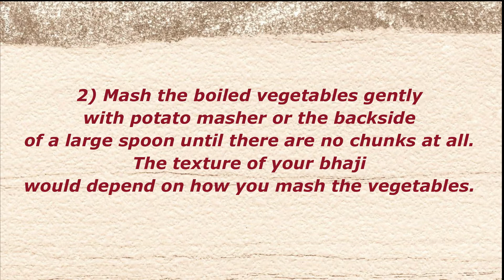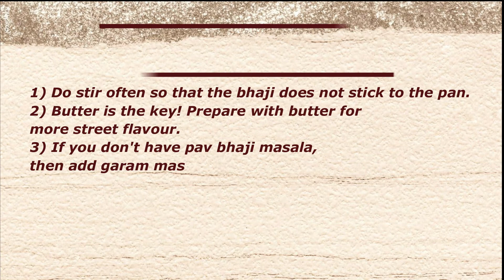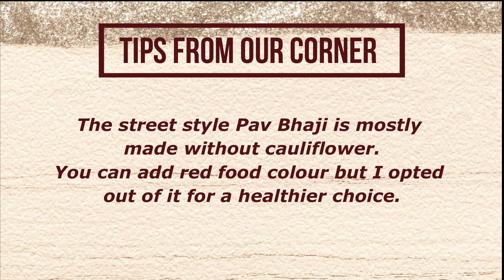Pav Bhaji recipe | Easy Mumbai street style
Learn How To Make Pav Bhaji Recipe, a delicious Mumbai street food.
Are you a foodie and in love with street food? Then we are sure one of Pav Bhaji would be one of them. Check out this video to learn how to make delicious Pav bhaji at home in very simple and easy steps!

Preparation Time: 5-10 minutes
Cooking Time: 15-20 minutes
Serves: 3 servings

Ingredients: 2 medium Potatoes, 1 large Onion chopped, 1 tablespoon Ginger Garlic Paste, 2 medium Tomatoes chopped, 1½ teaspoons Red Chili Powder (or less)1/4 teaspoon Turmeric Powder, 1 teaspoon Cumin-Coriander Powder, 1 teaspoon Ready-made Pav Bhaji Masala Powder, Salt to taste, 2 tablespoons Oil + 2 tablespoons Butter.
(You can add vegetables too! 3/4 cup chopped cauliflower, 1/2 cup chopped capsicum, 1/2 cup chopped carrot, 1/2 cup green peas)

For serving: 2 tablespoons finely chopped Coriander Leaves, 8 Pav Buns.
For directions, check out this video and drop your views in the comments section!